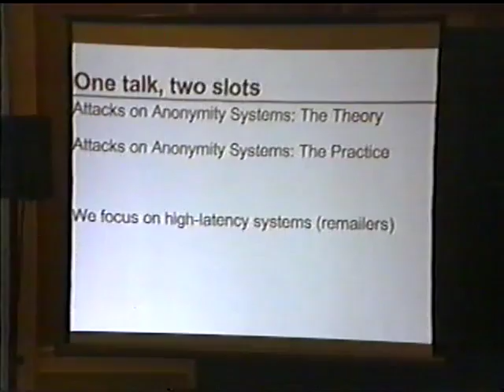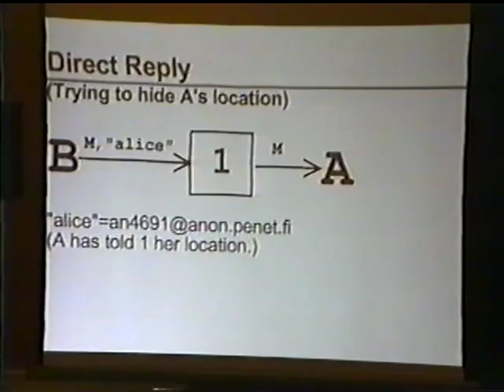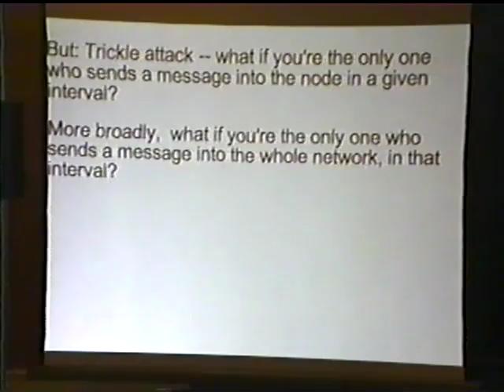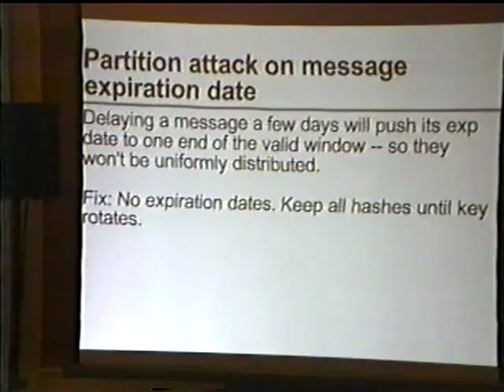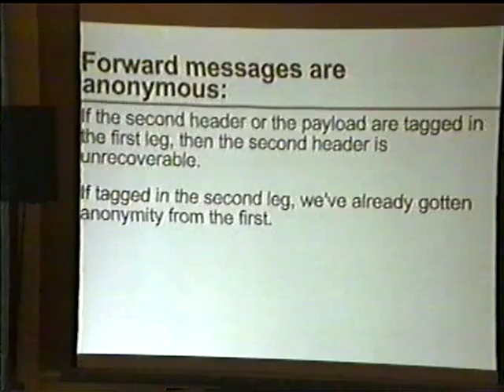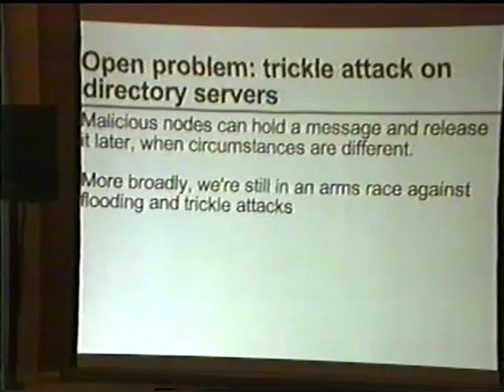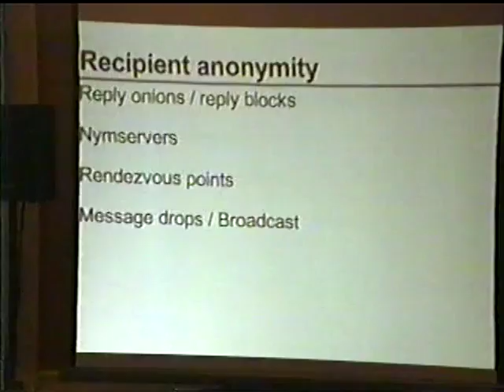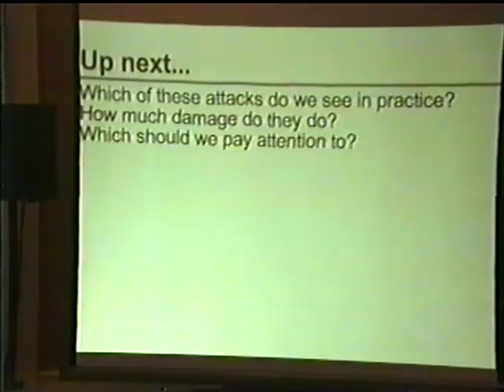Black Hat USA 2003 - Attacks on Anonymity Systems (Theory)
By: Len Sassaman & Roger Dingledine